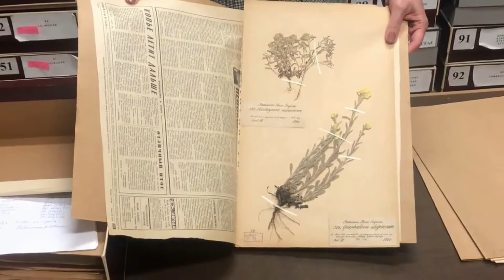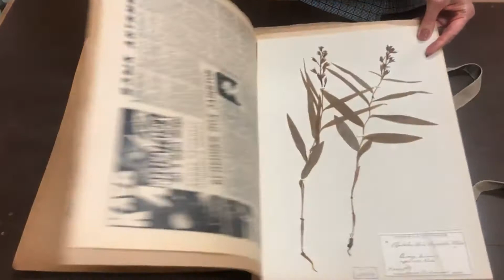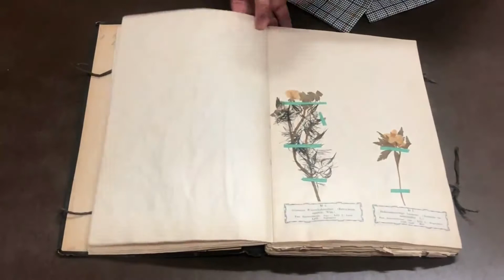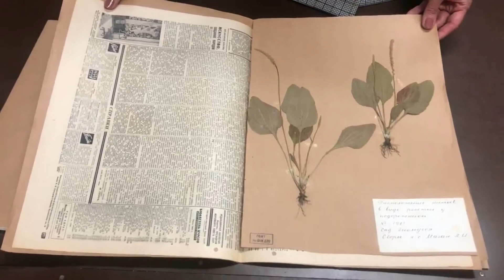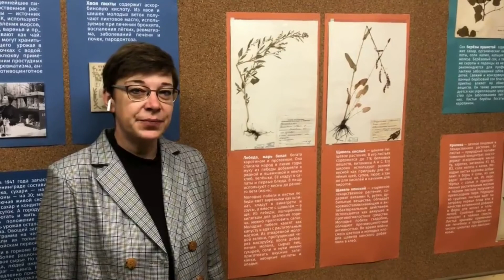Экскурсия по гербарному фонду музея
Проводит Марина Владимировна Куликова, ученый секретарь музея, кандидат биологических наук